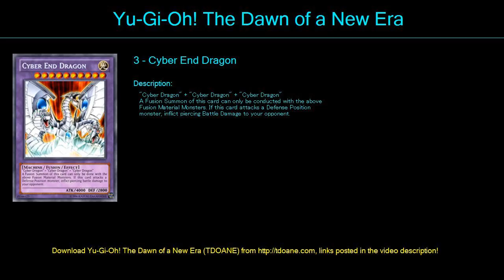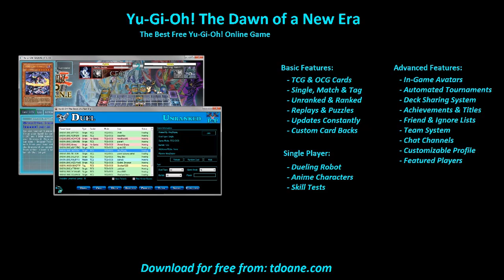CyberCity Deck Profile May 2016